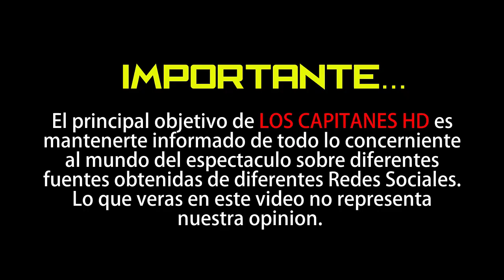Sarita Sosa debuta como cantante y les manda mensaje a sus hermanos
Sarita Sosa sorprendió a los televidentes con su interpretación.

La hija menor de José José (q.e.p.d), Sarita Sosa se presentó el pasado jueves en una programa de Estados Unidos, en donde debutó oficialmente como cantante.